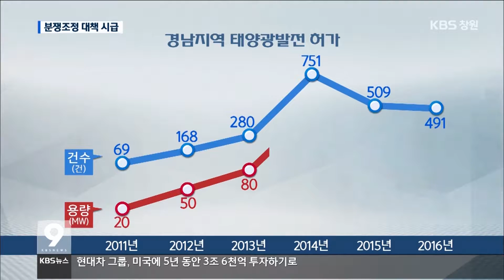[주요 뉴스] KBS뉴스9 경남 – 태양광 발전 급증...환경 민원 해결책은?(2017.1.17.화)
[앵커멘트]
정부가 대체에너지로
태양광 발전 사업을 권장하면서
태양광 발전 허가가
급증하고 있습니다.

땅값이 싼 농어촌에
설치되는 경우가 많은데
재산권 피해가 우려된다며
주민들이 반발하고 있습니다.

[리포트]
일흔 살을 넘긴
노인 십 여명이 추운 날씨에도
군청 앞에 나섰습니다.

"의령군청은 취소하라!"

마을 바로 옆에 들어설 예정인
대규모 태양광 발전단지를
반대하는 겁니다.

발전단지 조성 터는
마을에서 250미터 정도 떨어진 야산.

2만 제곱미터에
998킬로와트 규모의 전력을 생산하는
태양광 발전 시설을 짓는다는
사업 신청이 접수된 겁니다.

주민들은
대규모 산림훼손이 불가피하고,
재산권 피해를 입을 수 밖에 없다고
주장합니다

[인터뷰]강명주/의령군 무전마을 이장
"그렇게 크게 설치되면 얼마나 눈부시고, 주변에 피해가 있겠습니까? 또 그 주변에서 뭘 할 수 있겠습니까?"

주민들은 이 과정에서
의령군이 설명회도 하지 않았다며
반발합니다.

[인터뷰]윤주각/의령군 부군수
"그 땅이 문중 땅이라서 다 얘기가 된 줄 알았습니다. 조만간 주민들에게 설명을 하겠습니다."

태양광 발전 허가 건수는
지난 2011년 69건에서
2014년 750건으로 정점을 찍은 뒤
지난해 491여 건으로 줄어들고 있습니다.

하지만, 발전용량은
20메가와트에서 224메가와트로
늘어나는 등 대형화되고 있습니다.

태양광 발전 사업 신청이
급증하고 있어 주민 반대 또한
늘어날 수 밖에 없습니다.
하지만, 이런 분쟁을
조정할 수 있는 장치가 없다는 것이
문제입니다.

이와 함께
마을과 도로 등과의 이격 거리를
마련하는 등의 대안 마련도
필요하다는 지적입니다.
KBS뉴스 송현준입니다.